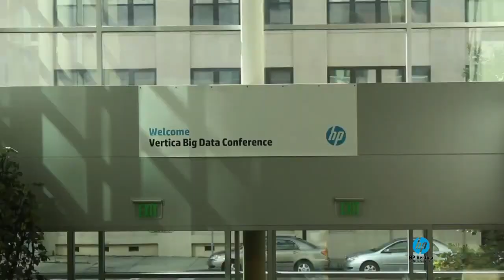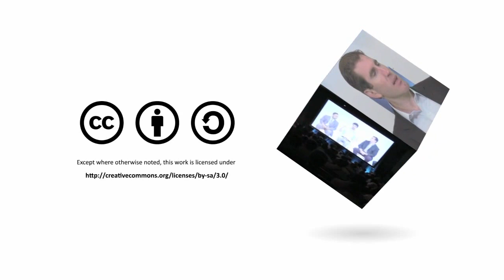Final Wrap | HP Big Data Conference 2013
SiliconANGLE's theCUBE has been covering the HP Big Data Conference being held in Boston. It is interesting to note, as this was HP Vertica's first Big Data conference, they were able to achieve maximum attendance, selling out the event. Dave Vellante of Wikibon pointed out the attendees were almost equally split between current HP customers and their partners. This fact, he noted, speaks to the broad adoption of Big Data analytics.

Overall, John Furrier commented this event provided the most comprehensive software vision from HP, a company whose main line of revenue is typically supported by hardware and compute products. Perhaps it was for this reason we saw attendees from across the spectrum of industries, including financial, retail and insurance, to name a few.

When SiliconANGLE saw the need, four years ago, to provide an outlet for all things tech, Big Data was only just starting to take hold. As it becomes more ubiquitous, the next task will be to focus on security. Until enterprises can handle specific threats and fraud protection, there will remain a reticence by some to adopt the technology.

However, as Jeff Kelly stated, HP seems to be rapidly adopting and promoting their software products related to Big Data analytics. Currently, HP's software development side is responsible for $4 billion in revenue. He commented that for this trend to continue, perhaps HP's legacy business needs to shrink to facilitate growth in their new vertical. That would change the scope and perception of HP from a hardware provider to a software development company.

Kelly recommended HP should focus on partnering in a smart way to drive the viability of their Vertica platform. Vellante echoed this, stating that in the next few years we should expect to see a large adoption of this technology by big enterprises. This will lead not only to a wider acceptance by customers of those enterprises, but also to a massive shift by developers who will be creating applications specific to the Vertica platform.

Final Wrap, HP Vertica Big Data Conference 2013 with John Furrier, Dave Vellante, and Jeff Kelly